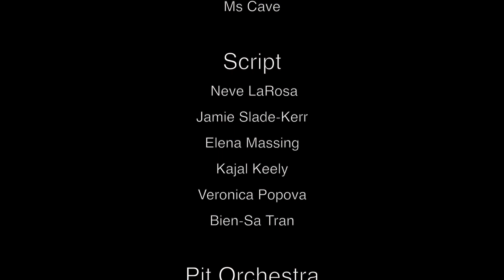THEIR NAME IS MORK: the Mini-Musical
This was the project for New Westminster Secondary's Creative Writing 12 class during the pandemic year of 2021: write a 10-minute musical.  A group of six writers in the class wrote the libretto for this particular musical.  They even wrote most of the melodies!

DIRECTORS
Neve LaRosa
Mr. Clements
Ms Cave

SCRIPT
Neve LaRosa
Jamie Slade-Kerr
Elena Massing
Kajal Keely
Veronica Popova
Bien-Sa Tran

PIT ORCHESTRA
Ted Kadonoff - Bass Trombone
Yuwei An - Aux Percussion
Anessa Jun - Violin
Leon Chen - Violin
William Liu - Cello
Mr. Clements - keys

Musical Score by Mr. Clements

Audio/Lighting
Gower Roberts

Tech Crew
Anna Kinsey and Kaitlyn Biedka

Choreography
Ted Kadonoff
Ms Waldner

Makeup
Marli Cave Hamerton and Emily Nygaard

Jangles Mask Painter
Julianna Platts

Special Thanks to Gower Roberts, Will Cournoyer Clements, Ms Waldner, Ms Cave, and Miss Proznick

CAST
Max Macinnes-Cann   MORK
Scotia Browner            JULIA COLLINS
Shantei Leal/Aeron Elcheshen  JANGLES
Mark Zavorotny          THE BIG MAN
Joey Ellam                  BANK EMPLOYEE #1
Ryan Dinh                   BANK EMPLOYEE #2

Setting: The Bank in the Mall